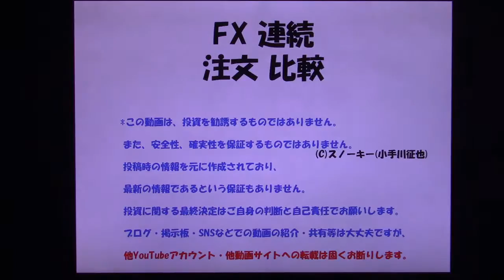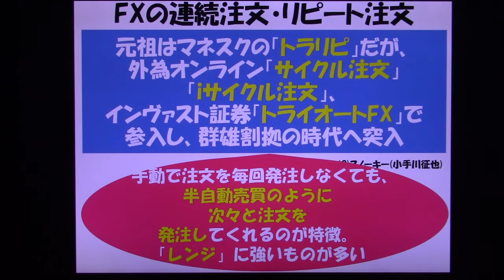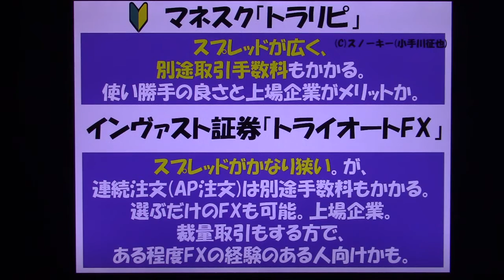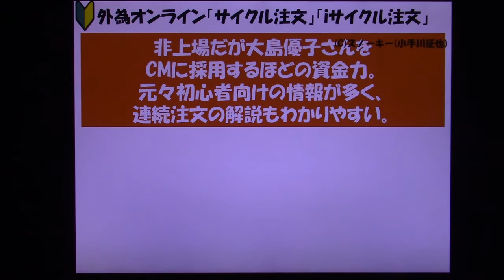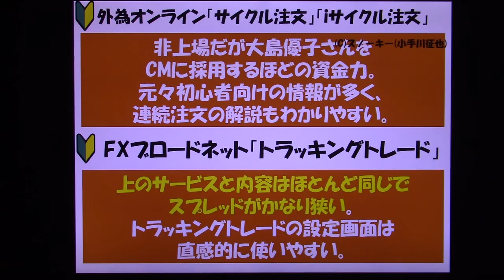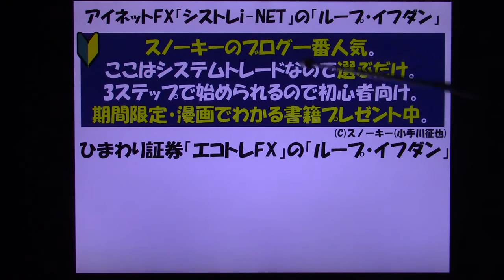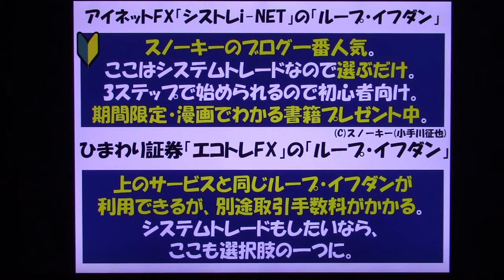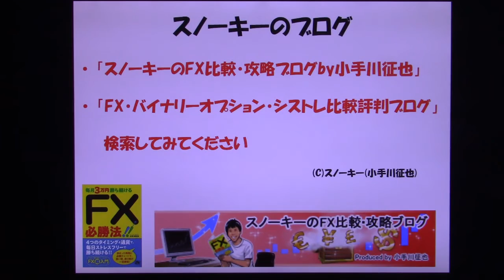FX 連続注文 比較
FXの連続注文・リピート系FXとも呼ばれるサービスを提供している代表的な6社の「トラリピ」「トライオートFX」「サイクル注文」「ループ・イフダン」「トラッキングトレード」などの違い・初心者向けはどれか？などについてお話した動画です。
比較一覧表はこちら。

「ループ・イフダン」の使い方はこちら。

「トラッキングトレード」の使い方はこちら。